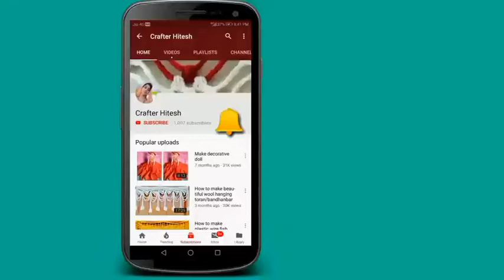How to make wall hanging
Hello friends welcome to my YouTube channel crafter Hitesh In this video I will show you how to make wall hanging from Frame flower, it is very simple in making and looks very beautiful so friends like my video and please share and subscribe my YouTube channel and please watch the full
Thanks